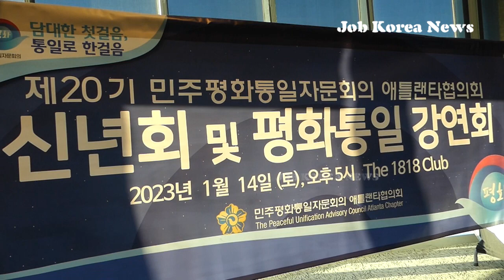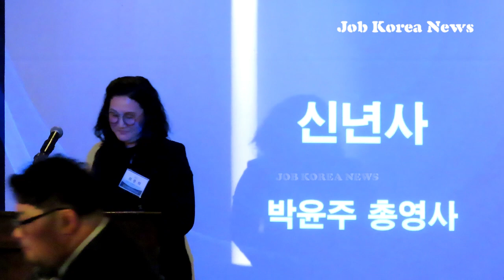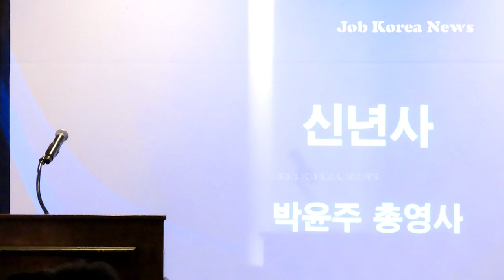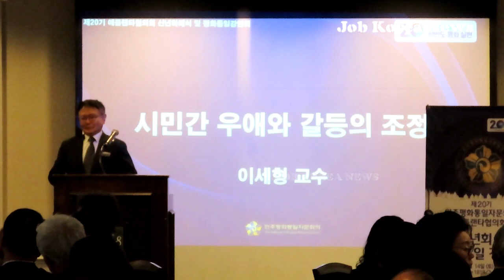[영상] 시민간 우애와 갈등의 조정,민주평통 애틀랜타 협의회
애틀랜타 협의회,평화통일 강연회,김형률 회장,
민주평화통일자문회의 애틀랜타협의회(회장 김형률)가 지난 14일 오후5시 둘루스 1818클럽에서 제20기 신년회 및 평화통일 강연회를  개최했다.